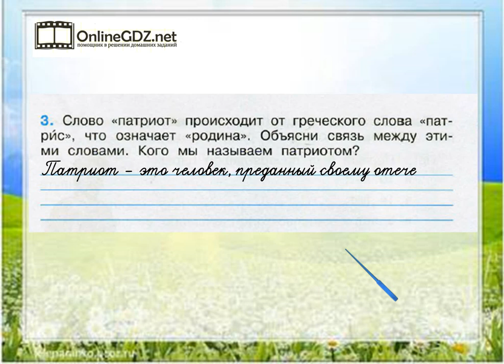Задание 3 Патриоты России - Окружающий мир 4 класс (Плешаков А.А.) 2 часть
Для того чтобы выполнить задание №3 на странице 31, вы должны уметь объяснять, кого мы называем патриотом. А подсказкой для вас будет наше видео с решением!